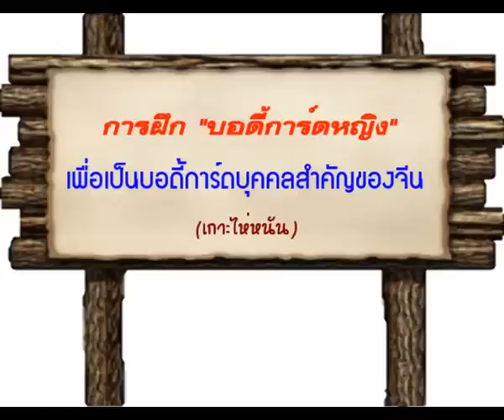การฝึก ''บอดี้การ์ดหญิง'' ของจีน